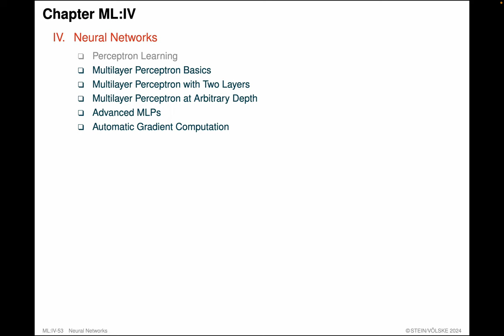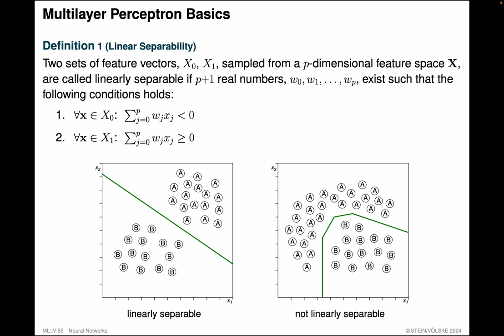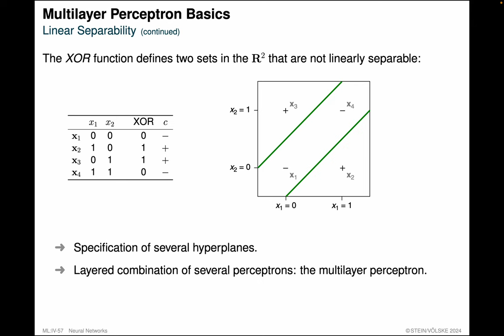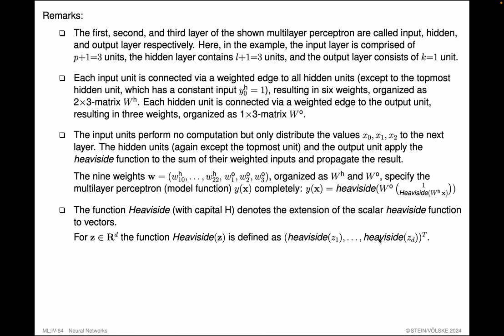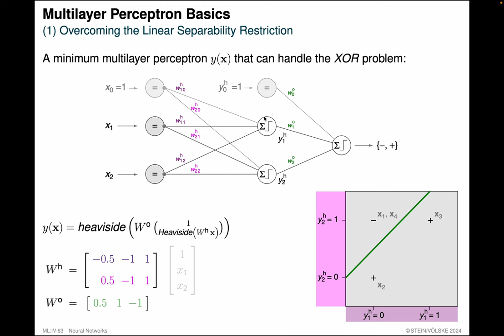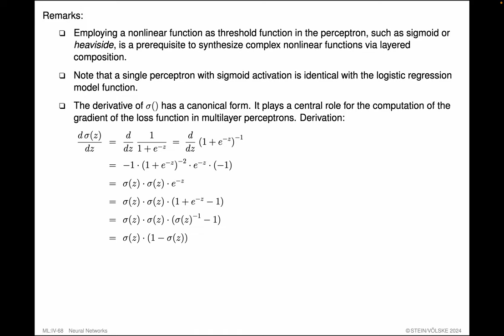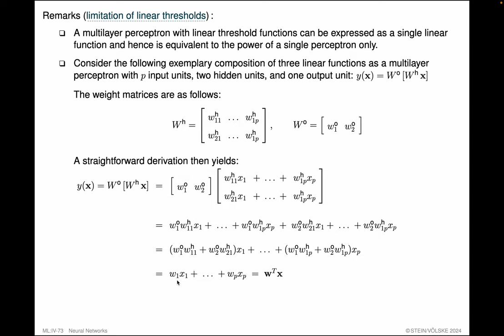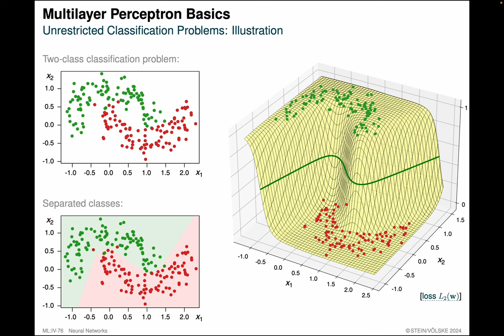Machine Learning » Neural Networks » Multilayer Perceptron (Part 1)